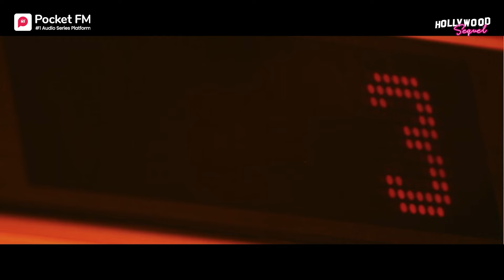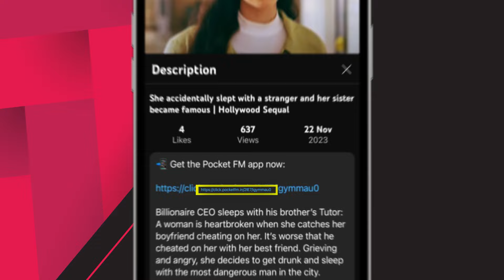My mother wants me to divorce him | Hollywood Sequel | Episode 1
Find out how a young woman accidentally slept with a stranger and it turned her evil sister into the most popular actress in Tinsel Town. Now she returns home filled with rage and revenge.